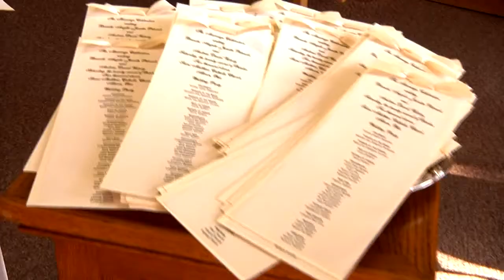Documentary Trailer Sample - Wedding Video Editing Service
Documentary Wedding video editing services